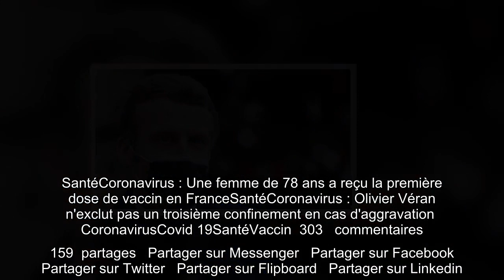Coronavirus: Emmanuel Macron salue le début de la vaccination, « nouvelle arme contre le virus »